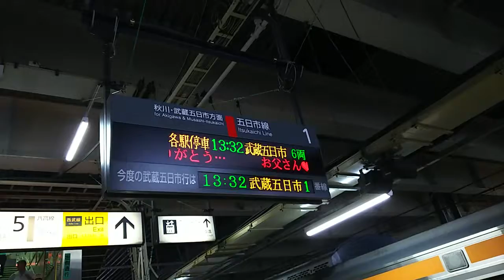【JR拝島駅】電光掲示板、父の日バージョン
こんな時期外れにこのような動画で、申し訳ありません。

昨年の父の日(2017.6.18)に撮影していたのですが、どこに保存されたか分からなくなっていたものでした。

昨年夏には、沿線(あきる野市)にある東海大学菅生高等学校が甲子園に出場したときも応援メッセージが流れていたそうです。

JR拝島駅の1番線にて撮影。